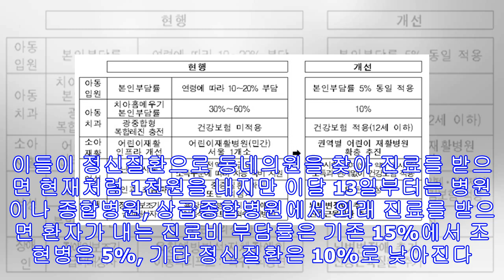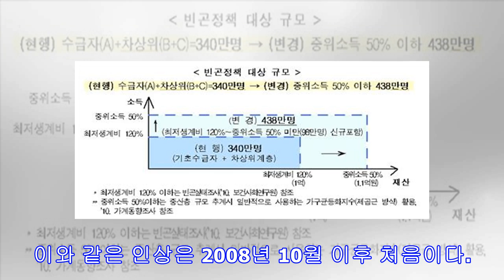의료급여 대상자 정신질환 관련 병원비 부담 줄어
의료급여 외래진료비 부담낮추는 시행령 통과 의료급여 2종 환자, 병원급 이상 진료비 10%만 내도록 병원비 책정 방식도 정액제에서 행위별수가제로 저소득층 의료급여 대상자의 정신질환 진료 병원비 부담이 줄어든다. 또 의료급여 환자도 건강보험 가입자처럼 질 높은 치료를 받을 수 있도록 병원비 책정 방식도 정액제에서 행위별수가제로 바뀐다. 보건복지부는 의료급여 2종에 해당되는 환자가 병원을 찾아 정신질환 관련 외래 진료를 받는 경우 환자가 내는 진료비를 낮추는 내용을 담은 의료급여법 시행령 개정안이 국무회의를 통과했다고 7일 밝혔다. 의료급여 2종은 기초생활수급권자 가운데 근로 능력이 있는 가구의 구성원이다. 이들이 정신질환으로 동네의원을 찾아 진료를 받으면 현재처럼 1천원을 내지만 이달 13일부터는 병원이나 종...